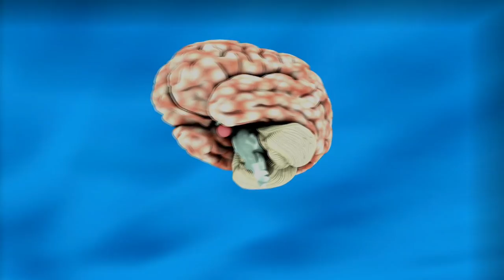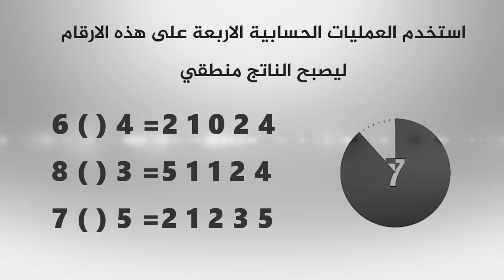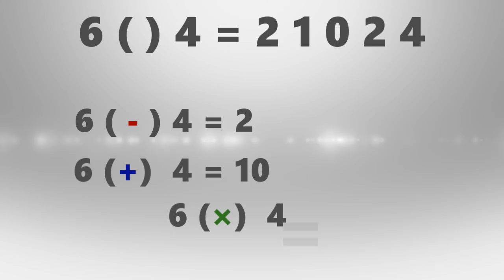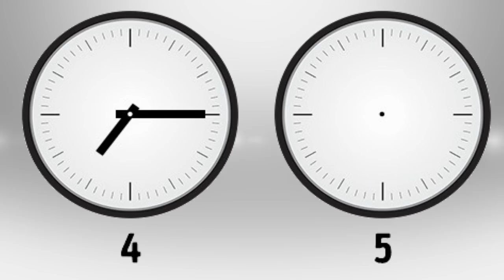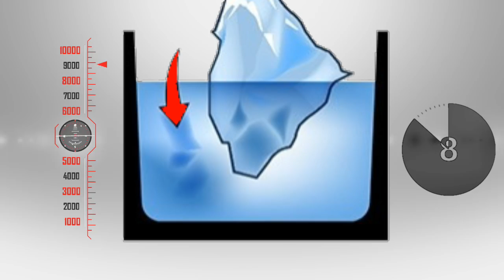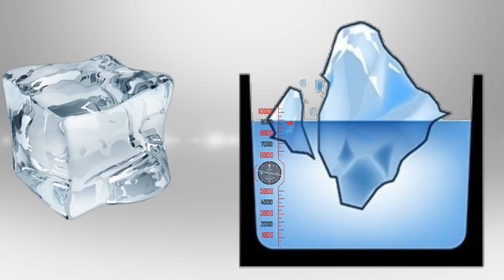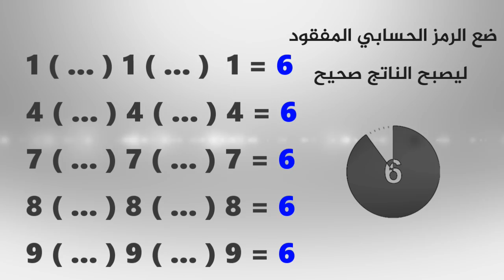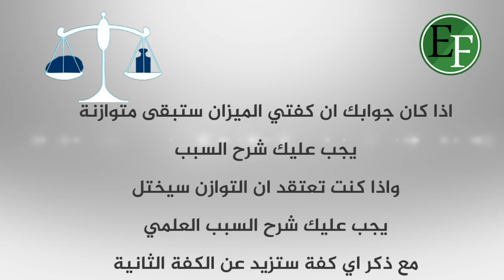اكتشف مستوى ذكائك او غبائك من خلال 10 ألغاز فقط ..!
10 الغاز منطقية صعبة ستزيد من معدل ذكائك في جميع الاحوال
من المعروف ان الدماغ مثل العضلات يحتاج للتمرين دوما وإلا سوف يدخل في مرحلة الخمول والعجز الذهني ، لذلك نحن هنا في قناة أحداث وحقائق نحاول دوما تقديم اختبارات والغاز منطقية من شأنها زيادة معدل التفكير ورفع مستوى الذكاء لديك
في هذا التقرير، سنطرح عليك 9 الغاز منطقية ليس من السهل على الاشخاص العاديين تجاوزها ... هل انت جاهز ؟

ماشاء الله لا قوة إلا بالله